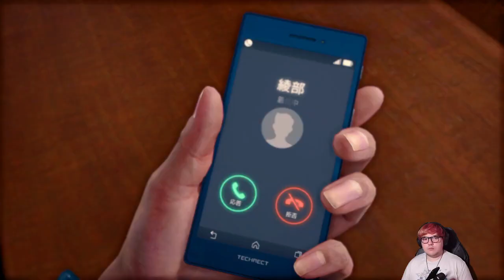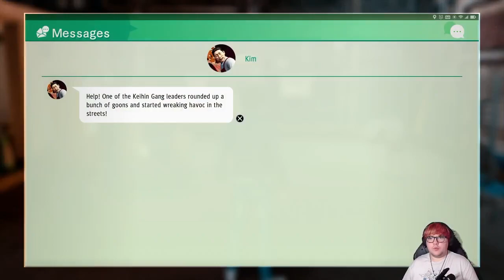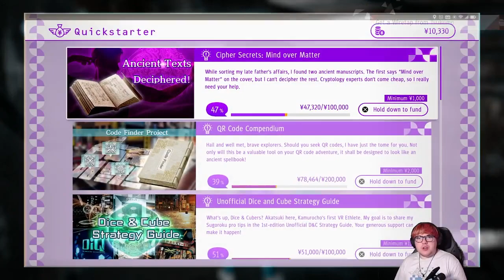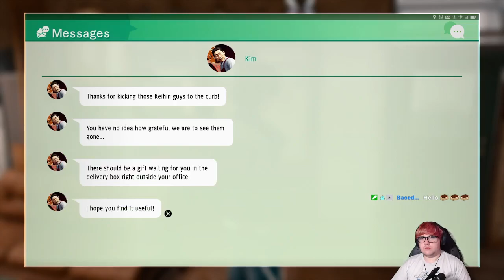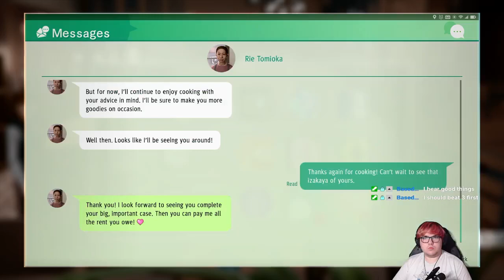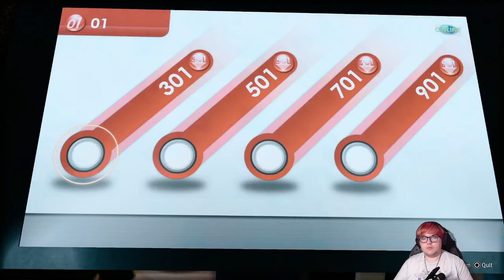Bringing Down the House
Judgment - Part 12